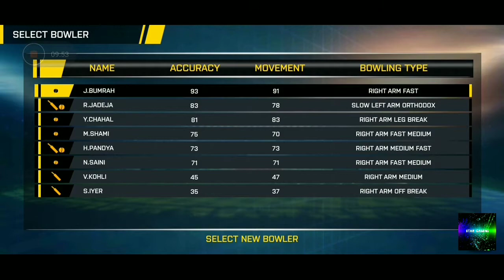(REAL CRICKET GO) India Vs Ireland[ Virat Kohli Good Innings and Dominant Bowling Help India To Win]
REAL CRICKET GO. VIRAT KOHLI GOOD INNINGS AND INDIA DOMINANT BOWLING HELP INDIA TO WIN THE MATCH. This game is very good. I enjoy this game a lot.